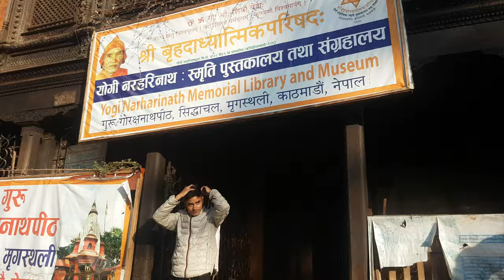Pashupati nath shleshmantak jungle , Mrigasthali, Gorachhya pith, Yogi Narahari nath pith .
Jwari Ratna Bajracharya, welcome Silver Nepal , Jhochhen ( Freak Street ) , Kathmandu, Nepal.